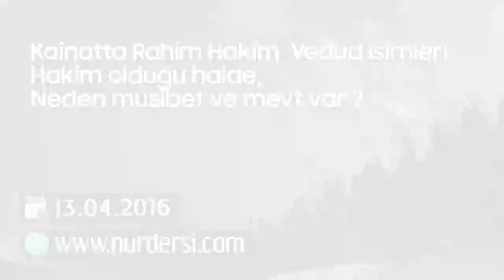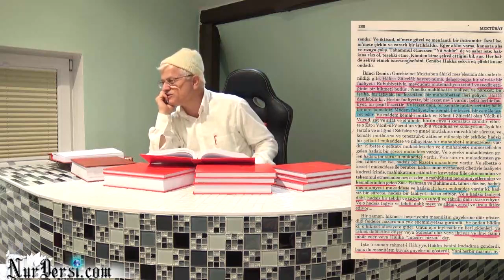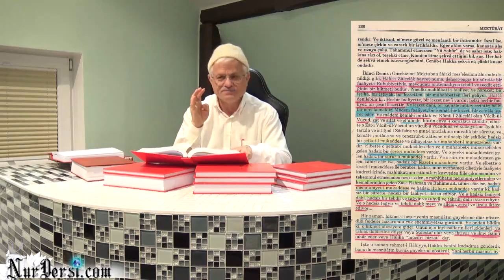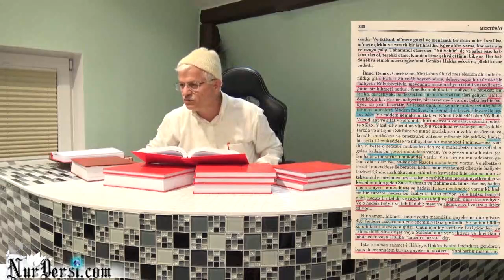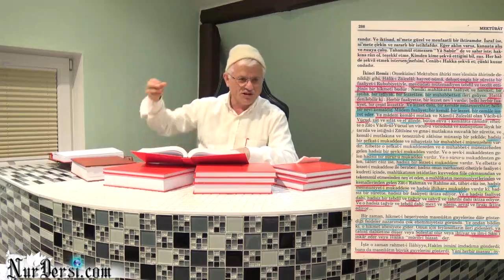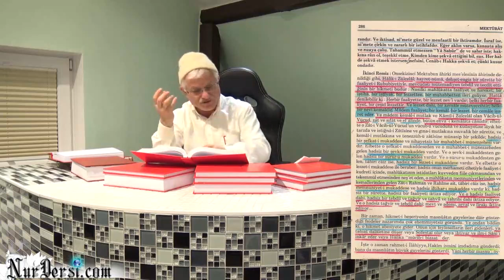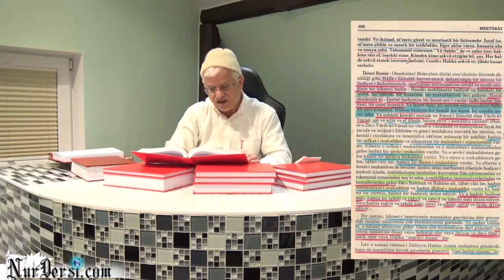Kainattada Rahim,Hakîm,Vedud isimleri hakim olduğu halde, neden hastalık ve müsibet ve mevt var -1